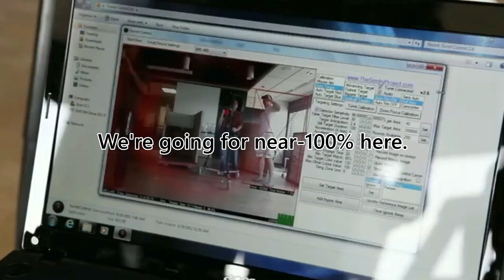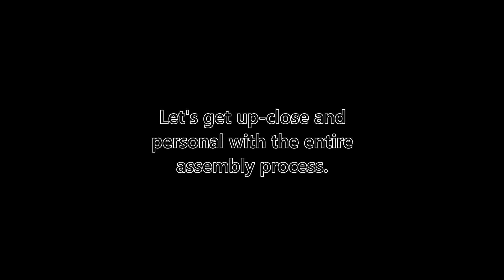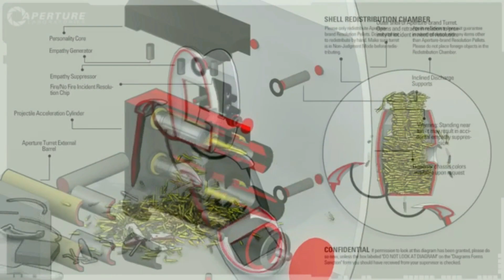[SFM] Portal/2: Turrets - Are they possible?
Yep. Another one of these.
Animation ideas or suggestions? Leave them in the comments!